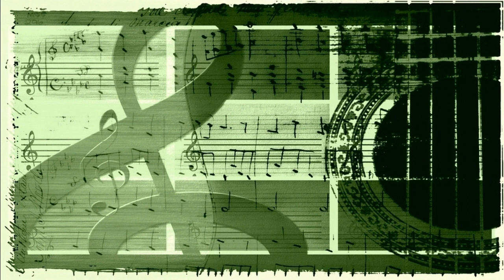Ben Selvin - Looking At You Across The Breakfast Table